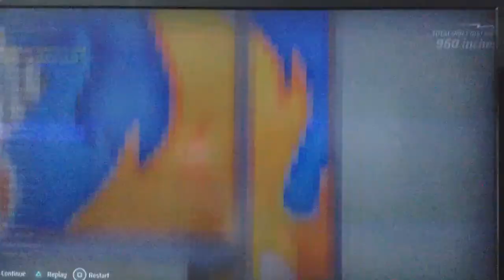Hot Wheels Unleashed - Hot Wheels City Rumble - Amazing Drivers (Part 2)